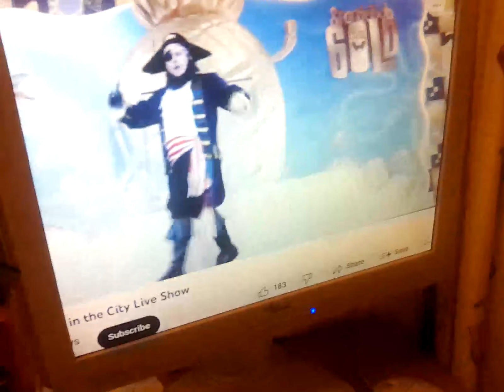11 March 2023